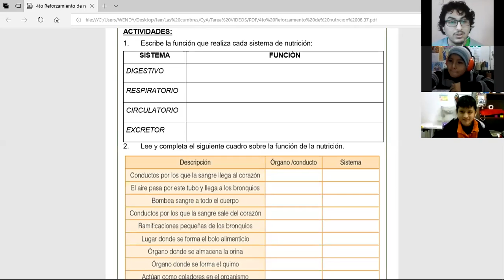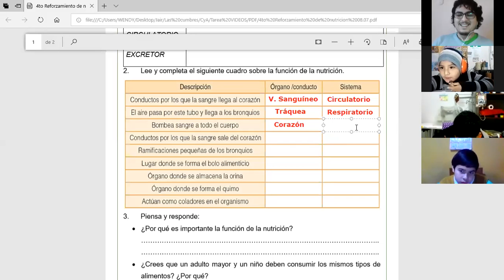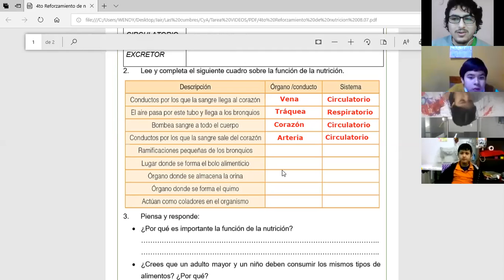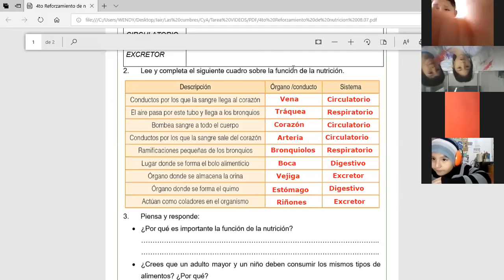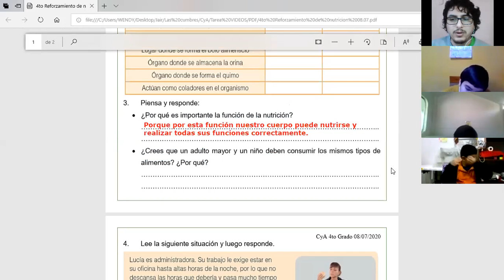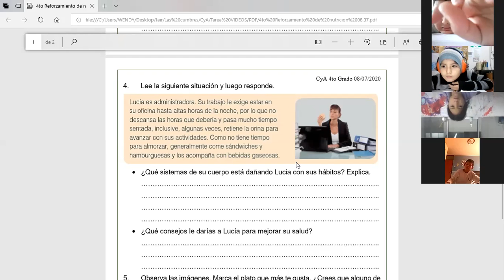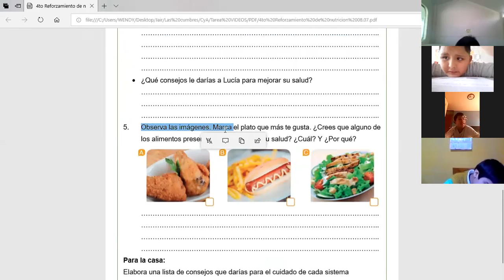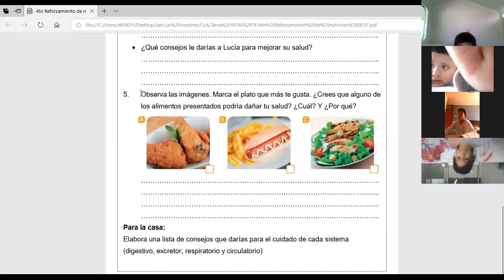Reforzamiento de Nutrición (Parte II) - 4to de Primaria - Las Cumbres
Clase virtual por ZOOM del colegio "Las Cumbres" para "4to de Primaria" del curso de Ciencia y Ambiente.